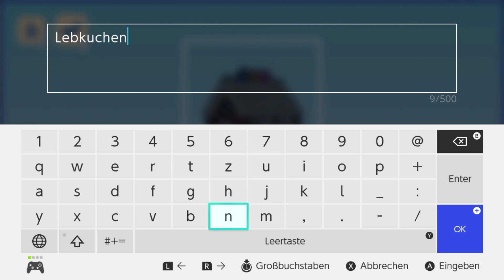Lego Worlds Let's Play ★ 2 ★ Kopieren ist nicht verboten ★ Switch Edition ★ Deutsch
Lego Worlds (Switch Edition)

Infos zum Spiel
Spiel: Lego Worlds
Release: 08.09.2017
Genre: Adventure
Entwickelt: TT Games
Sprache: German / Deutsch

Kaufe "Lego Worlds (Switch Edition)"
auf Amazon und unterstütze zusätzlich
den "Let's Player der Leiden schafft":